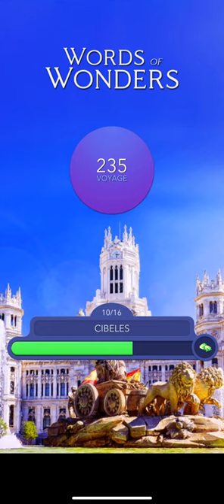Words of Wonders Level 235